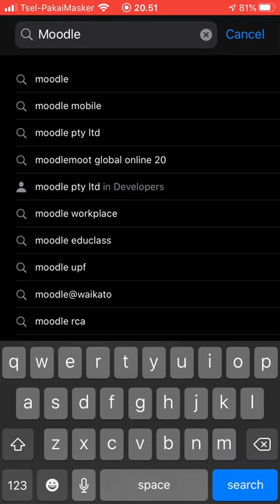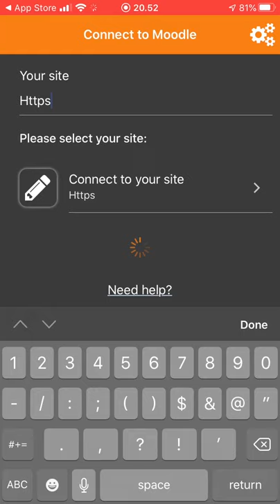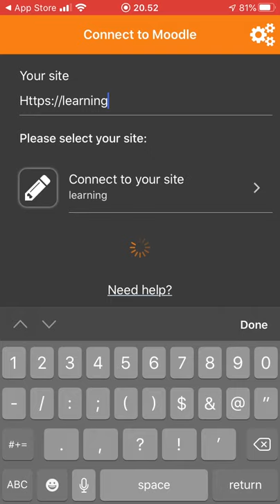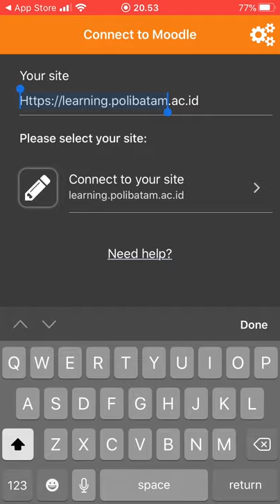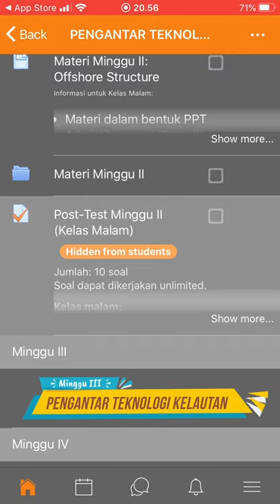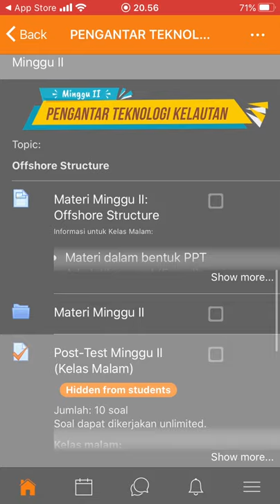Akses Website Learning Polibatam Melalui Aplikasi Moodle